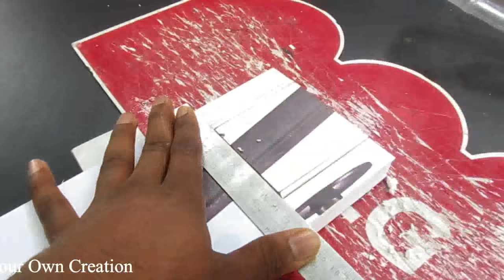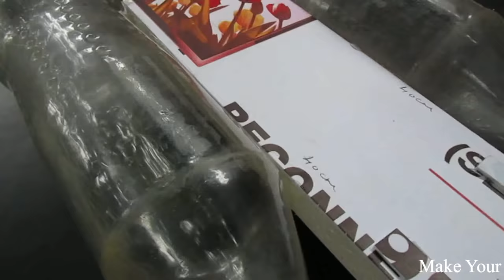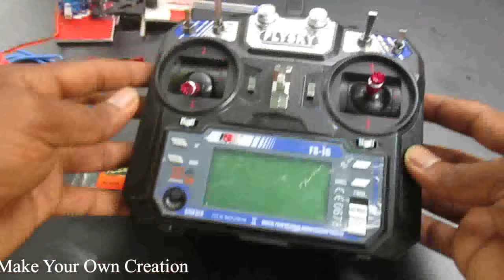How to make a BOAT || bottle BOAT - recycling plastic bottles - boat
Learn - How To Make a plastic bottle BOAT

12V DC GEAR MOTOR 30 RPM
12V DC GEAR MOTOR 60 RPM
100 RPM
1000 RPM
12 Volt LED Light =

Sunboard Sheet
2mm Thickness =
5 mm Thickness =

Battry
9V Rechargeable Battery 300 Mah Ni-Mh =
12 Volt Battery Charger =
Electric Soldering Iron =
9v battery connectors 10 pcs =